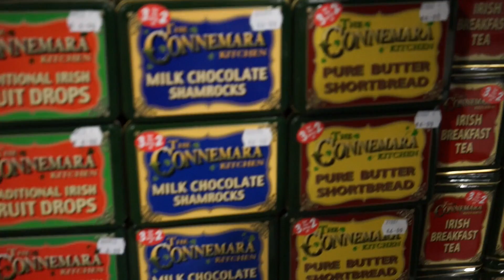The Cliffs of Moher Tour - County Clare, Ireland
The Cliffs of Moher tour in Ireland is all about nature; it is where you reach the point with an inspiring view of the pure nature world, where the cliffs are facing the ocean and where you will experience the salty wind and get your feet walking on ancient rocks.

We experienced walking up those cliffs, seeing the world from the top, and being inside the small kind of museum with some pictures - even the kids loved the idea of climbing those cliffs and were thrilled with the view they eventually received after all this climbing.

The history of this place is related to the fear Boetius Clancy had about the Spanish taking over Ireland, since he was the High Sheriff of Clare. At this point, Clancy took orders to take captive any Spanish sailor and execute them. It all worked out at the end and all the sailors either sank with their boats, were placed in prison, or hanged near Spain.

For those who will succeed at reaching the top of the cliffs - which is a must, believe us its different from up there - they will come to one of the most famous tourist attractions related to the cliffs of Moher, which is the O'Brien Tower which was built in the 19th century by Cornelius O'Brien for the visitors and who also managed to build a wall made from Liscannor along the cliffs; the remnants of these were restored within the visitor center.

Being up there, you would think that spotting anything in Ireland would be the norm - but we tried, no its not, lol! - but from up there, we managed to see the Aran islands, which are the three rocky isles guarding the mouth of Galway, in Western Ireland (where we were heading next), and these are known to be famous with their historical and ancient sites.

After we got the chance to see nature from above and enjoy the cliffs meeting the water, we then headed to Galway Bay. Galway Bay is known to be a large bay on the west coast of Ireland, between county Galway on the province on Connacht to the north and the Burren in county Clare in the province of Munster in the south. Galway city, which is known to be a place where the river Corrib meets the Atlantic ocean, is located on the northeast side of the bay.

This trip was mainly about nature for us and after reading more and getting introduced to the place, we realized that the cliffs of Moher boasts one of the major colonies of cliff nesting seabirds in Ireland, offering visitors the chance to see 20 different species at this place. The most famous seabirds to be seen at the cliffs of Moher are Guillemot, Razorbill, Fulmar, Kittiwake, Chough, and Peregrine. Of course every single type will appear during specific months of the year, so you might not see them all, it will depend on when you are going to visit the cliffs.

Your cliffs of Moher tour will be interesting especially if Ireland's weather served you - although we will never be assured of that :-) - because on a clear weather, there are several things to be viewed from the cliffs, such as the Aran Island, Galway Bay, the Twelve Pins and the Maum Turk Mountains in Connemara, that's in addition to the Dingle Peninsula and Blasket Islands in Kerry - a lot to see from above there, right?

General information regarding the cliffs of Moher!
Those Irish cliffs reach 214 meters in height at their highest point and they stretch for 8 kilometers as the crow flies. The cliffs of Moher are located on the west coast of Ireland, close to Liscannor village in county Clare.
Regarding the name of the cliffs, it is taken from the ruined promontory fort which was called "Mothar" which in the old Gaelic means "the ruin of a fort".

To plan your trip to the cliffs of Moher correctly, there are some tips which we will share since we have been there already. Cliffs of Moher day tour will take at least two hours from your day, there are even those visitors who spend half their days there. To make the best of this trip, we recommend that you stay in any of the near villages to enjoy the culture of the place.

The opening hours of the place will differ according to the month but it opens all year except on the 24th, 25th, and 26th of December. It opens on 9 AM all months long but closes on different times; in January it closes at 5 PM, in February it closes at 5:30 PM, March it closes at 6 and 6:30 on weekends and bank holidays, April it closes at 6:30 and 7 on weekends and bank holidays, in May it closes at 7 PM and 7:30 on weekends and bank holidays, in June it closes at 7:30 and 8 on weekends and bank holidays, July and August it closes at 9 until the 20th of August and then starts to close at 8 PM and half an hour later in weekends and bank holidays then 7 in September with half an hour later as well for the weekends, then 6 PM for October, and finally 5 PM for November and December.

If you love the idea of climbing then you could try another experience at the Carnmoney Hill and enjoy walking up the hill there with your kids, family, or friends.